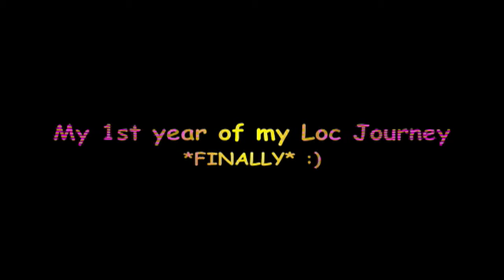The 1st Year of My Loc Journey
I am at 19 months now but I just got taught how to do this and I have been asked several times so here ya go. Also, with some added pics my fb friends didn't see. Enjoy!